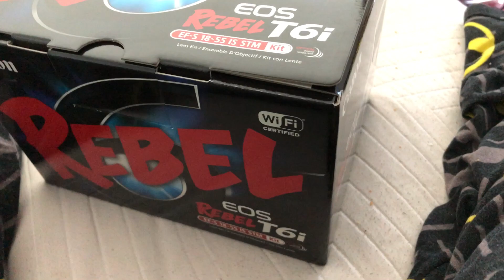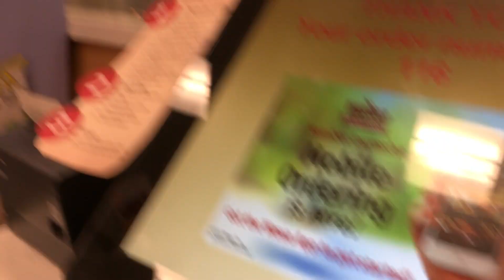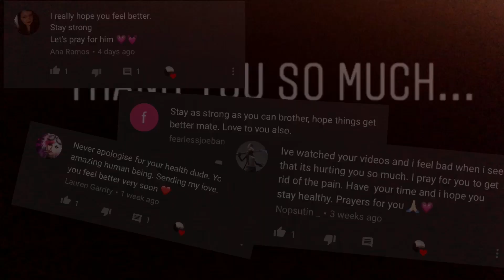I'M BACK, BUT NOT WITH THE BEST NEWS.... *NO CLICKBAIT*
I WANT TO SHARE MY LIFE WITH YOU, WHAT I DO AND WHAT I GO THROUGH EVERY OTHER DAY.

NEW VLOG POSTED FRIDAYS AT 11AM/8 CT

PREVIOUS VIDEO

FAN MAIL.

127 FARNHAM F
DEERFIELD BEACH FL, 33442
USA